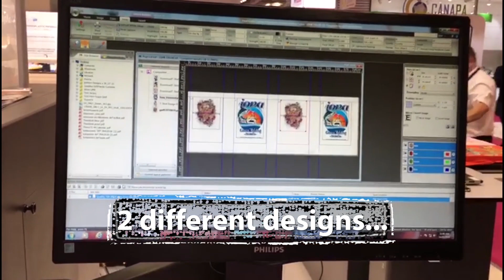Printing with the DTG Digital-QM8 (FESPA 2018)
Watch our video as we print 4 high-quality graphics in under a minute with the QM8!
It can even print 4 medium-resolution graphics in just 28 seconds

Mass Production for Maximum Profit Potential!

The QM8 is a new breed of direct to garment printing machines, providing high-speed production, superior colour and cost effective ink management.

It offers all of the unique features that you've come to expect from DTG Digital while printing faster than any other model. Not only does it require less maintenance but it offers the lowest consumable and service cost in the market.

With high-speed garment printing this slick, there’s only one place to head